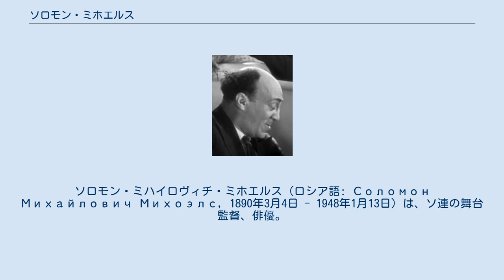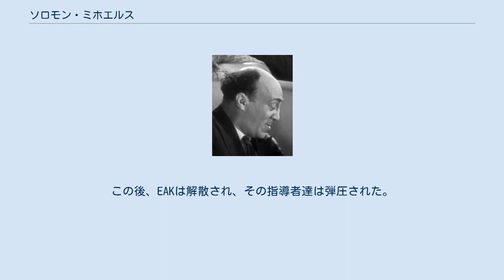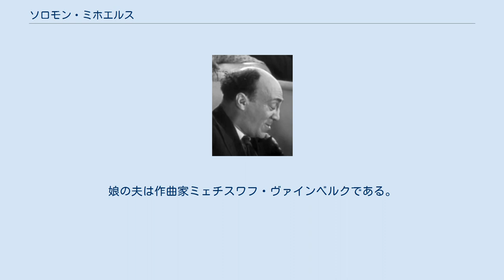ソロモン・ミホエルス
ソロモン・ミハイロヴィチ・ミホエルス（ロシア語: Соломон Михайлович Михоэлс, 1890年3月4日 - 1948年1月13日）は、ソ連の舞台監督、俳優。
ユダヤ人反ファシスト委員会（EAK）議長。
本名は、シュロイメ・ヴォーフシ（Шло́ймэ Во́вси）。
 1919年から舞台に立つ。
1925年、モスクワ国立ユダヤ人劇場を設立、1929年にその芸術指導官となった。
ミホエルスの最も有名な役名は、リール（Кроль Лир）、牛乳屋（Тевье-молочник）だった。
1941年、モスクワ劇場学校の教授。
 1942年2月、「全世界のユダヤ人人民大衆のファシズムとの闘争への参加」のために創設されたユダヤ人反ファシスト委員会（EAK）の初代議長となった。
同委員会には、P.カピツァ、セルゲイ・エイゼンシュテイン、サムイル・マルシャーク、イリヤ・エレンブルグ等も参加した。
全露劇場協会幹部会議員、芸術職員労働組合中央委員会委員。
同時に国家保安機関の職員でもあった。
 戦後、EAKの他のメンバーと共に、イスラエル建国に関する情報を収集した。
しかし、情報は誤っており、ソ連の軍事援助を得たイスラエルには、親米政権が誕生した。
この後、EAKは解散され、その指導者達は弾圧された。
ミホエルスは、舞台評論家のV.ゴルベフ＝ポタポフと共に、ソ連国家保安省のエージェントにより事故を装って暗殺された。
 弟のミロン・ヴォーフシ（ロシア語: Мирон Семенович Вовси、1897年 - 1960年）は、医師で、クレムリンの病院で働き、赤軍主任内科医、ソ連医学アカデミー会員等を務めた。
1953年1月に医師団陰謀事件で逮捕されたが、同年4月に釈放された。
娘の夫は作曲家ミェチスワフ・ヴァインベルクである。